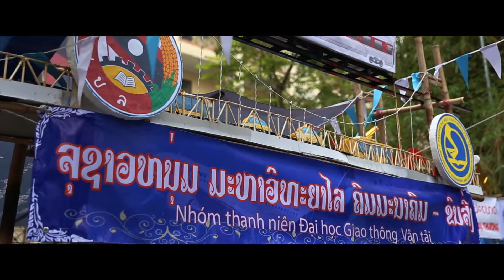Laos Youth Union event in Hanoi Vlog Ep#2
meeting event between laos Youth Union members from all university in Hanoi